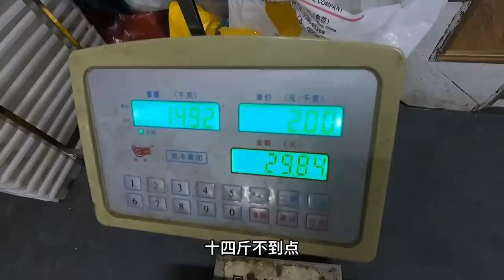深水巨物来势汹汹，小牛一样的鲈鱼连拉好几条，这是要发财的节奏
哈喽大家好，我是小章跳。热爱钓鱼并把它作为职业，是我最骄傲的事情。

趁着心还年轻赶快拍下记录和分享，邀请大家一起来体验钓鱼的乐趣！